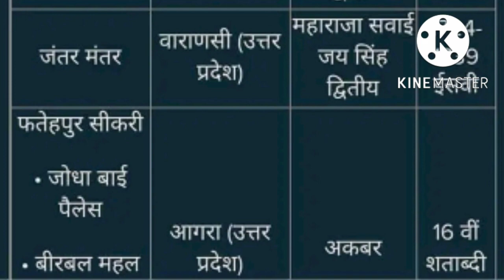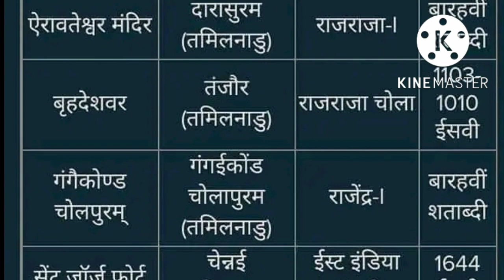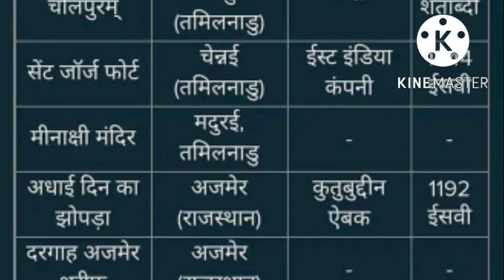भारतीय स्मारक और उनके निर्माणकर्ता / important gk question /